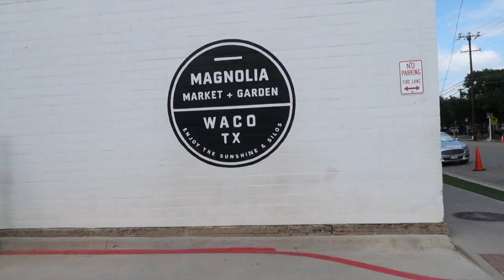GOING TO THE MAGNOLIA MARKET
Madi Westbrooke
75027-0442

S N A P C H A T Madi_westbrooke

FAQ:
Name: Madi Westbrooke
Age:17
Where do i live? Dallas, Texas